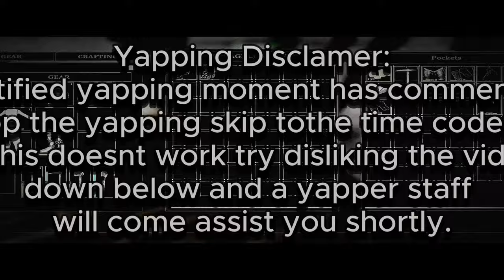We got RAIDED by ADMIN - RENOWN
This wipe me and my team used a forbidden build technique and it got us raided by the admin.

The MAIN Goal of RENOWN is to Build, pvp, and steal loot from others!

00:00 - INTRO
00:20 - New Beginnings
6:40 - Making Enemies
12:40 - Raids and Action
19:20 - It Happened
22:20 - Outro